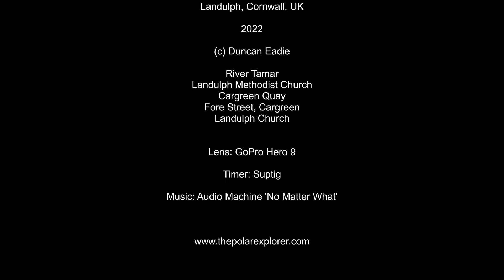Amazing Landulph Peninsula Cornwall Timelapse 4k (Duncan Eadie)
A timelapse video of the lovely Landulph peninsula in Cornwall. Filmed 2022.